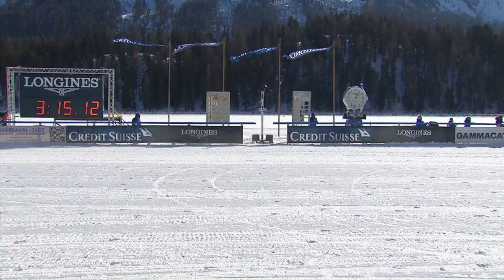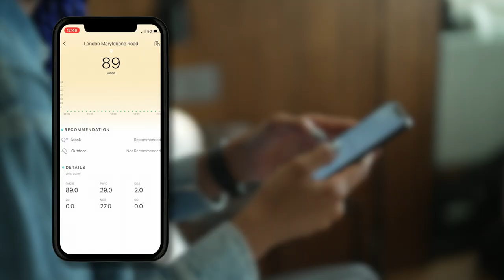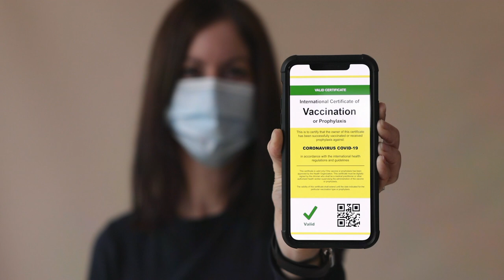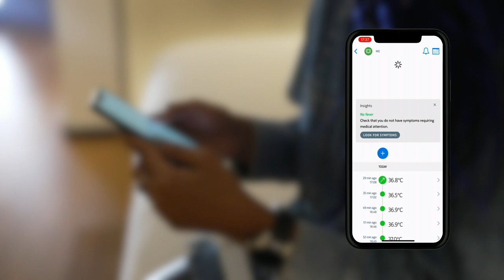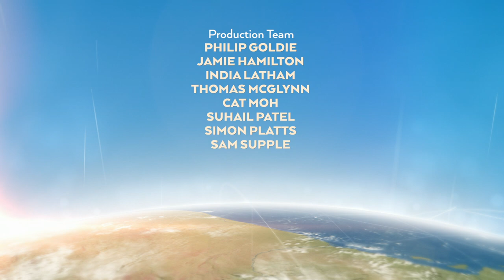BBC Travel Show - Racing on a Frozen Lake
This week, Carmen Roberts heads to the Swiss Alps for a look at a horse race on a frozen lake, the only one of it's kind in the World. Lucy Hedges rounds up the best kit to navigate the perils of travelling in the age of Covid, and Kate Hardie Buckley continues her culinary journey through some of the world’s foodie capitals, arriving in the Azeri capital, Baku.